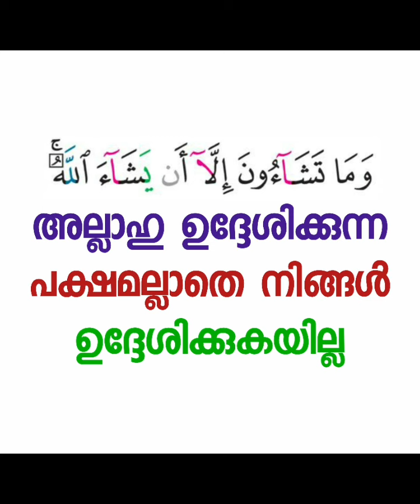അള്ളാഹു അക്ബർ | Abdul Jabbar Madeeni